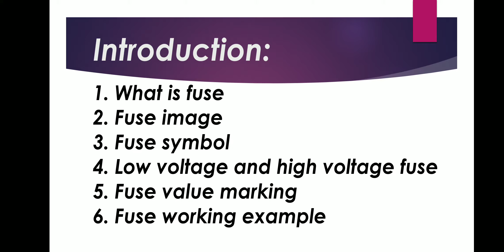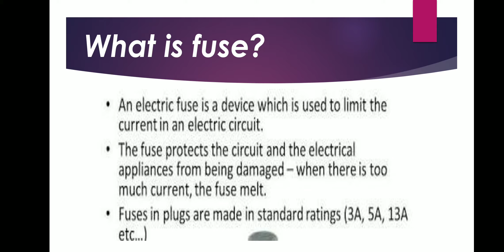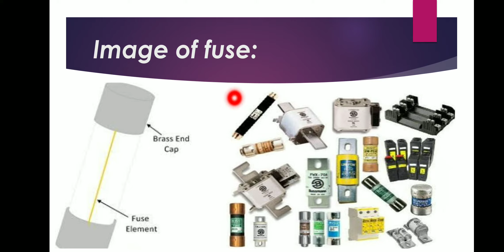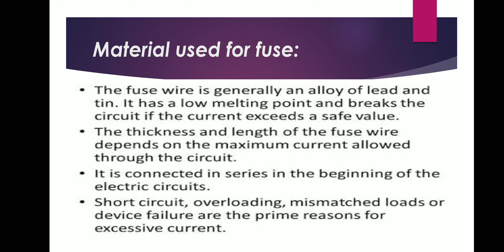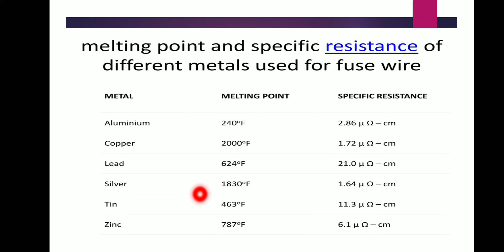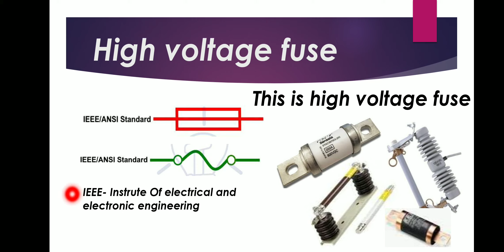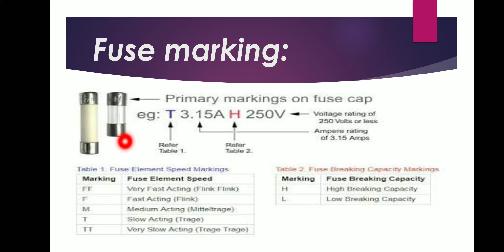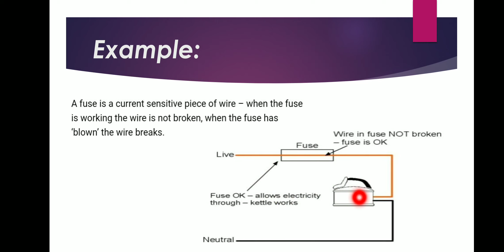FUSE FULL DETAILS// TAMIL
FUSE FULL DETAILS// FUSE SYMBOL//MELTING POINT OF FUSE// WORKING OF FUSE//TAMIL